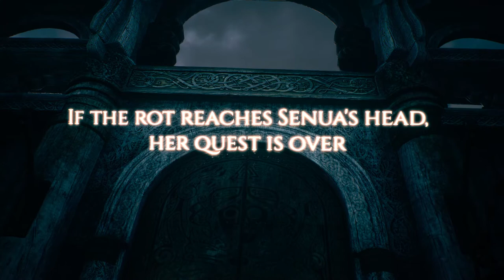Hellblade: Senua's Sacrifice +HDR* +4K*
Just the first in maybe a series of play videos with me trying to commentate along but maybe not the right game for that?

* 24 hours later still no 60fps let alone above 1080p or HDR.